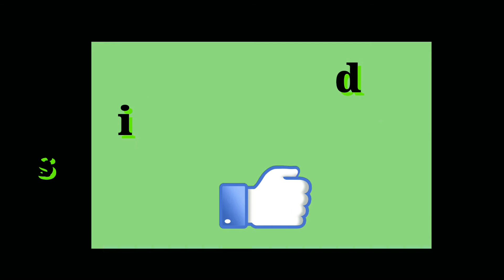✅Tramandaí litoral norte rs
🔴Uma vista parcial da Avenida Fernandes Bastos/centro de Tramandaí/
litoral norte gaúcho!!!

▶Conto muito com seu like👍, inscrição e ativação do sininho🔔 para que eu possa me motivar a trazer mais vídeos como esse aqui no canal, valeu galera😃👍

▶Se possível, deixem seus comentários do que acharam deste vídeo, para que eu possa saber o que devo melhorar nos próximos conteúdos do canal ok, obrigado!!! 👍✌🙏